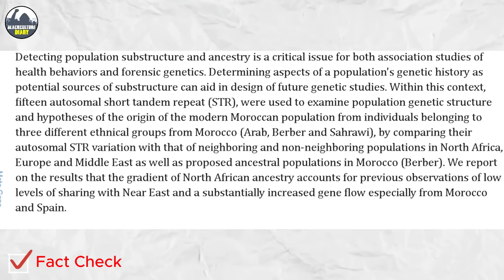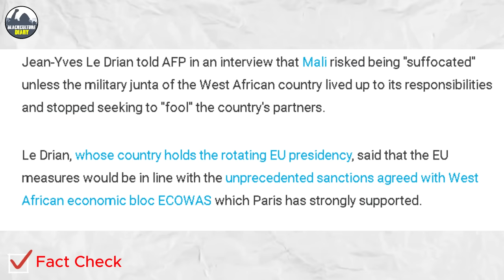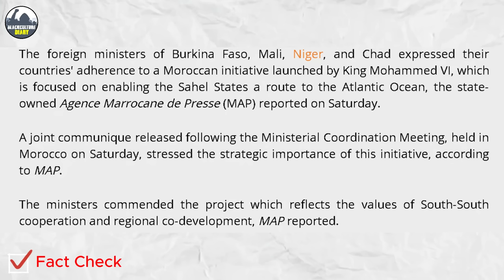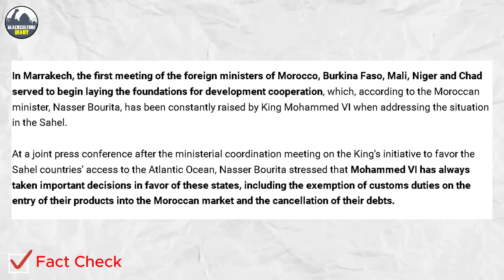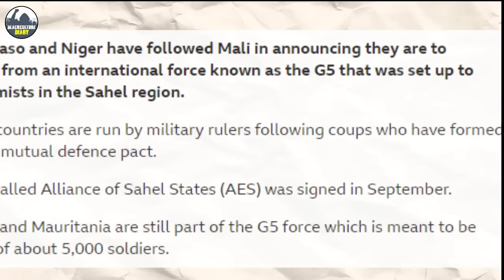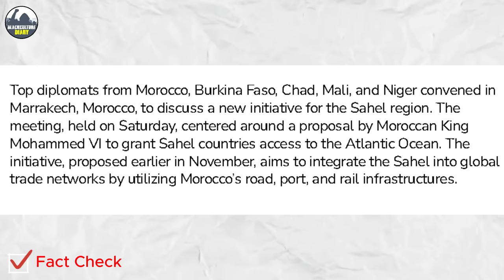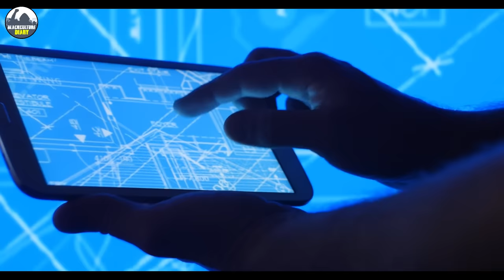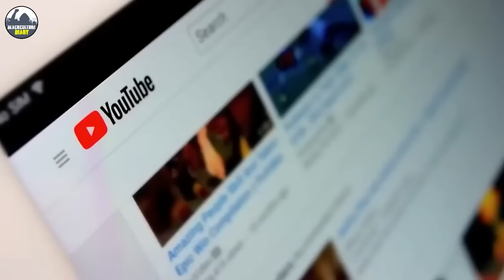You Won’t Believe How Morocco Just Shocked Black Africa!